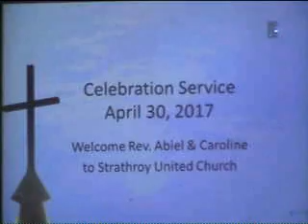2017 J S Bach Prelude in F Major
J S  Bach Prelude in F Major, Strathroy United Church, Andy Cloutier, organ